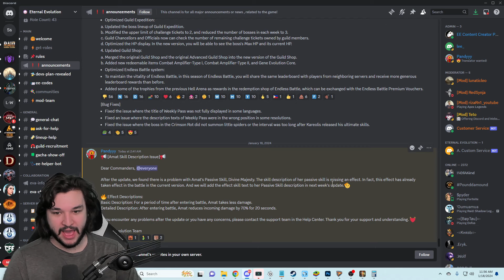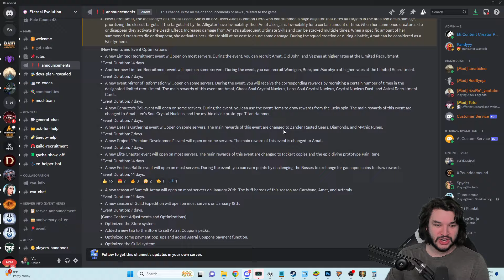Commander Technology INITIAL Review! | Eternal Evolution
⏰Timestamps⏰
Commander Tech: 0:00